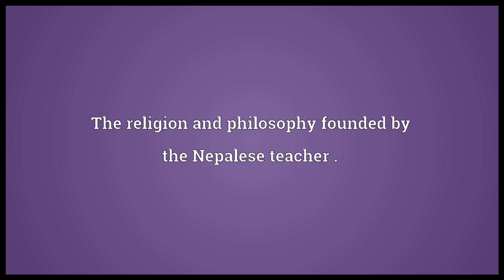Buddhism Meaning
Video shows what Buddhism means. The religion and philosophy founded by the Nepalese teacher ..  Buddhism pronunciation. How to pronounce, definition by Wiktionary dictionary. Buddhism meaning. Powered by MaryTTS